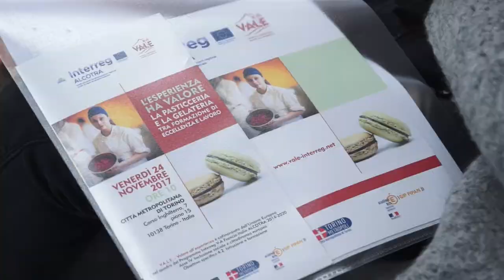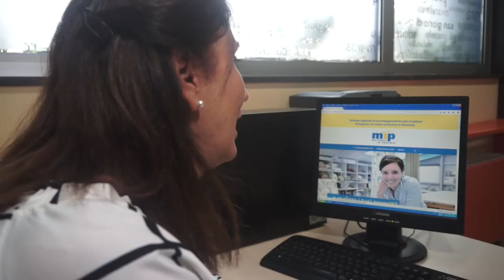Pasticceria e gelateria: la formazione è europea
Si è svolto a Torino un seminario di Vale, un progetto europeo volto alla formazione nel campo della pasticceria e gelateria.